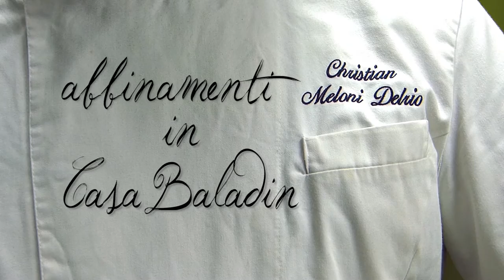L'Uovo 4 minuti - Video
Christian Meloni Delrio, chef di “Casa Baladin” alle prese con una sfida all’ultimo ingrediente… Riuscirà il nostro eroe, con la complicità della troupe creativa di Birra Baladin a proporvi tutti i mesi una videoricetta abbinata alle nostre spettacolari birre? Ecco a voi il primo “episodio” dove il nostro temerario si misurerà con Nora, la “birra Egizia” e “l’Uovo 4 minuti”… chi avrà la meglio? Sicuramente il palato …

P.S: non mancate di seguirci anche per i prossimi appuntamenti sul nostro canale YT FB e sui social Baladin! Ah, la prossima sfida sarà… beh lo scoprirete se continuerete a seguirci!!!

Ecco come si fa…

Mondare i cardi ed eliminata la parte filamentosa cuocere in acqua bollente con una fetta di limone.
Tagliare la toma a cubetti e metterla in un pentolino a bagno maria con il latte
Cuocere le uova partendo con acqua fredda, una volta iniziata a bollire lasciare per 4 minuti e raffreddare immediatamente. pelare le uova facendo molta attenzione a non romperle. Passare le uova in farina,uovo sbattuto e successivamente in farina di mais.
Nel frattempo mixare il formaggio ormai fuso con un tuorlo e riporre nuovamente a bagno maria.
Scolare i cardi e raffreddare. Tagliare a cubetti e ripassare in solo burro noisette.
Portare l'olio in temperatura.
Setacciare la fonduta.
Impiattare mettendo alla base alla fonduta i cardi spadellati, nel frattempo friggere nell'olio bollente per pochi secondi l'uovo che dovrà risultare dorato e ben croccante. Salare
Adagiare per ultimo sui cardi e decorare a piacere.
Servire con la Nora.

Ingredienti:  per 4 persone
Uova fresche : 4 uova + 1 per la fonduta
Cardi: 200 gr
Toma d'alpeggio: 250gr
Latte fresco: 100ml
Farina :q.b.
Farina di mais macinata a pietra: q.b
Olio arachide: q.b.